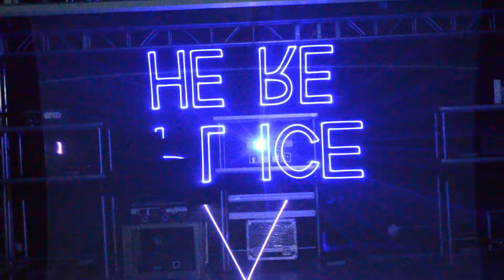special for christmas scanner laser light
skype:juliayykldc